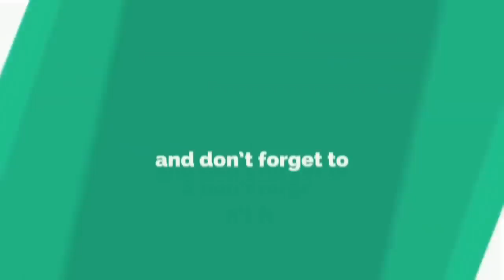எல்லா டபுள் மீனிங் கொஞ்ச இந்த காமெடிய பாருங்க || சுருளிராஜன் காமெடி || Surulirajan​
எல்லா டபுள் மீனிங் கொஞ்ச இந்த காமெடிய பாருங்க || சுருளிராஜன் காமெடி
Suruli Rajan was born in 1938 in Periyakulam, near Theni. His father Ponniah Pillai worked as an accountant for farm owners of the adjoining areas in Theni. The child was named after the Surulivelar Swamy, the family deity at the temple atop a hill graced by the picturesque Suruli Falls.

Suruli Rajan lost his parents one after the other, and had to discontinue his schooling. He moved to his brother's house in Madurai and worked as an apprentice mechanic in a neighbourhood workshop.[1] Bitten by the acting bug, he acted in several amateur stage plays in Madurai before moving to Madras in 1959 in search of greener pastures.

In spite of his passion for acting opportunities were few and far between. A sudden spate of opportunities in stage plays filled him with heartening optimism. He worked with various drama troupes, including those of O.A.K.Devar, Pisir Ramarao, T.N. Balu and in Karunanidhi's 'kagithapoo' staged in aid of the Dravida Munnetra Kazhagam party's election fund. It was filmmaker Joseph Thaliath Jr. of The Citadel Film Corporation Pvt. Ltd who brought Suruli Rajan to cinema, first in a brief appearance in Iravum Pagalum in 1965 and soon after in a more noticeable comic role in Kathal Paduthum Padu the year following.

His friendship with T.N. Balu earned him memorable roles in blockbusters by T.R.Ramanna like Naan and Moondrezhuthu. Despite his young age Suruli Rajan was offered older roles in many of his early movies. Two other significant roles in his early years were the Madras Tamil spewing cameo in APN's Thirumalai Thenkumari (1970) and that of the devout fisherman in Aathi Parasakthi (1971). With his unique intonation and a flair for the absurd, Surulirajan rose to popularity in the late 70s.

Though at times bordering on the bawdy, he seldom failed to elicit a laugh. Suruli's brilliant portrayal of a niggardly rustic in M.A.Khaja's Maanthoppu Kiliye (1979) fetched him rare plaudits and has earned a place of pride in the annals of the immortal comedy sequences of Tamil cinema. 'It never rains, but pours' they say, and Suruli's capers had become a mandatory inclusion in most movies of the time. He created a record by acting in not less than 50 movies in a single year in 1980.

His career was cut short due to his untimely death in 1980 while he was in the peak of his career.[2]